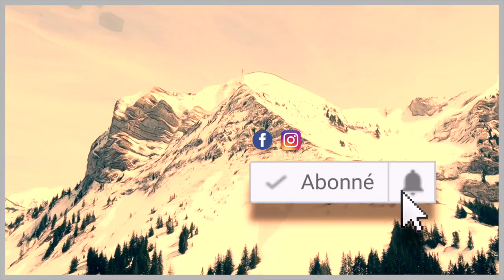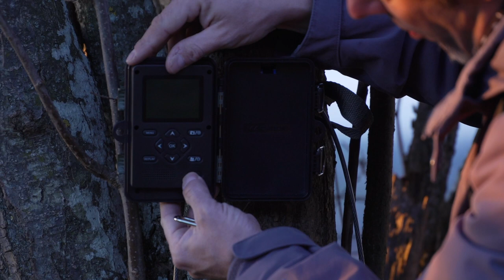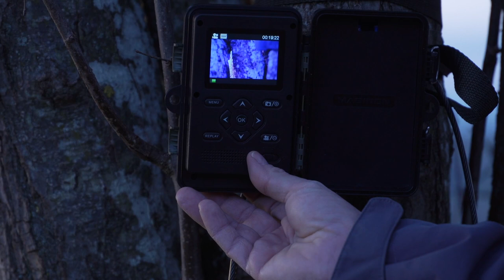La vie secrète des animaux révélée : venez poser un piège photographique avec moi !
Bien poser son PIEGE PHOTO - Je vous emmène poser un piège photographique - (Photo animalière vidéo animalière)

Dans ce premier épisode pour l'année 2020. Nous allons voir comment bien poser un piège photo.
Bonne vidéo !

Merci encore de me suivre et bon visionnage!!

N'hésite pas à me poser des questions dans les commentaires ci-dessous.

@ Restons connecté !

▼ BOÎTIERS ▼
→ Boîtier principal : Sony fs5ii
 → Sony a7iii

▼ OBJECTIFS ▼
→ Bague: Sigma MF

▼SONS ▼
→ Enregistreur externe : Zoom H4n Pro
→ Micro VLOG : RØDE VideoMicro
→ Kit sans fil: RØDE Link Filmmaker Kit

▼ DRONE ▼
→ Drone secondaire : DJI maris pro 2
→ Drone secondaire : DJI Mavic Air

▼ STABILISATEURS ▼
→ Gimbal principal : DJI Ronin-S

David Angeloz